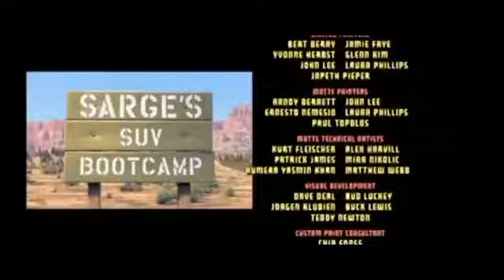Sarge SUV boot camp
Auta - route 66